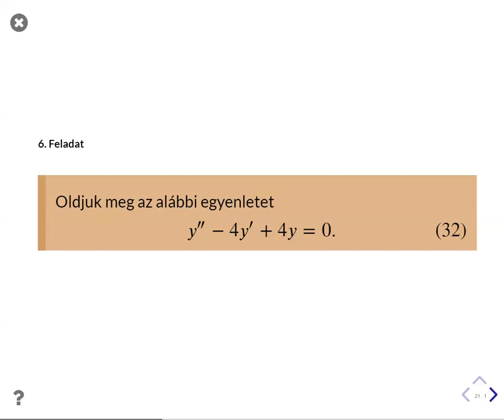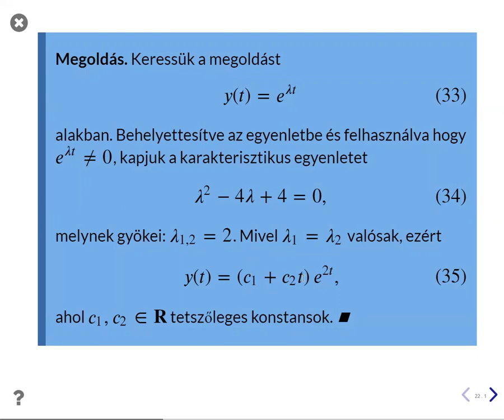Másodrendű homogén differenciálegyenlet II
Összes megoldás meghatározása.